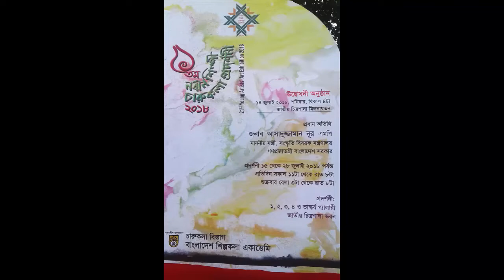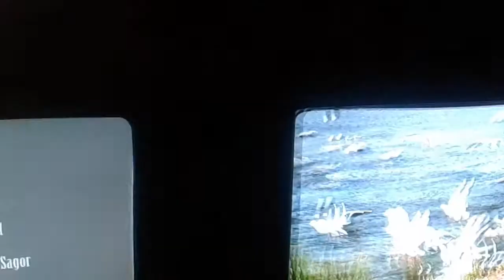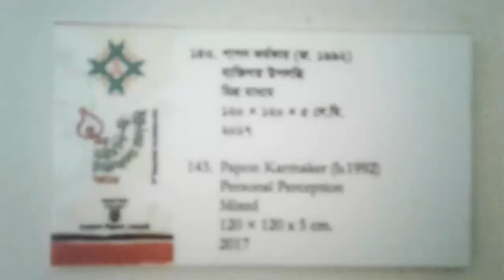21th Nobin Art exhibition at Bangladesh Shilpakala Academy ll Mahananda Gain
21th Nobin Art exhibition at Bangladesh Shilpakala Academy

21th Nobin Art exhibition at Bangladesh Shilpakala Academy

21th Nobin Art exhibition at Bangladesh Shilpakala Academy